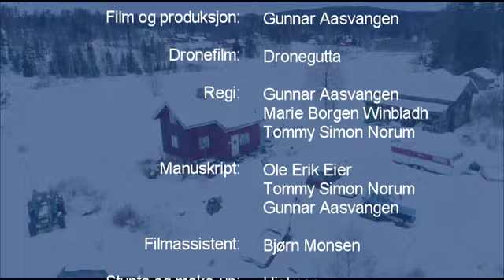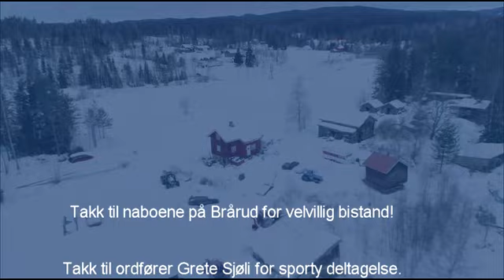Desember03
Hjalmar irriterer seg over dårlig strøing, og tar en telefon til ordføreren.
Hjalmars Julekalender 2018 ble laget i samarbeid med bladet Raumnes og Seniorkabareten i Nes kommune, Viken.